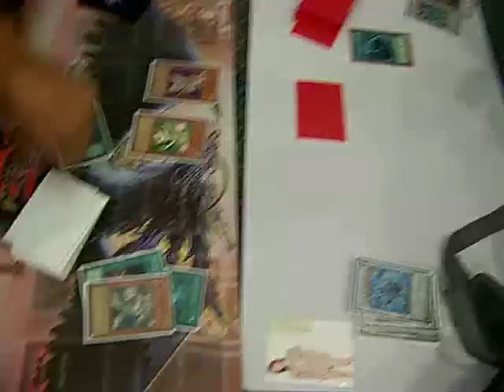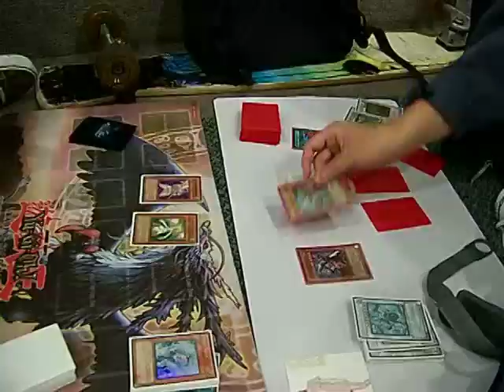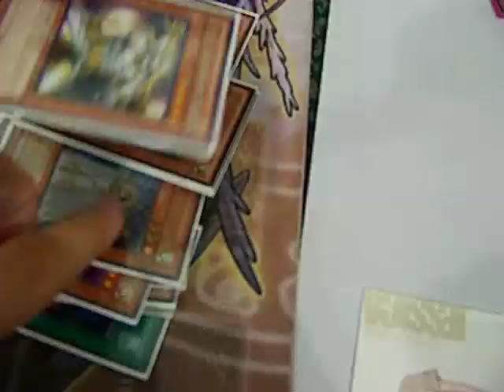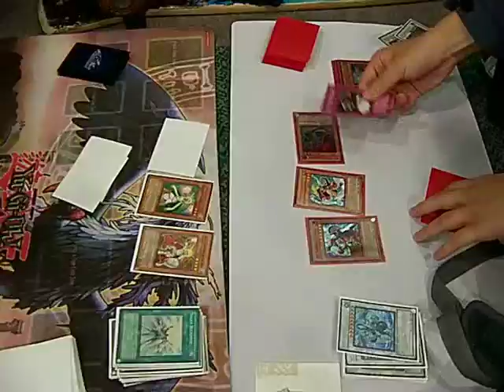Yugioh X-Sabers vs. Twilight Part 2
My friends mess around and duel each other.